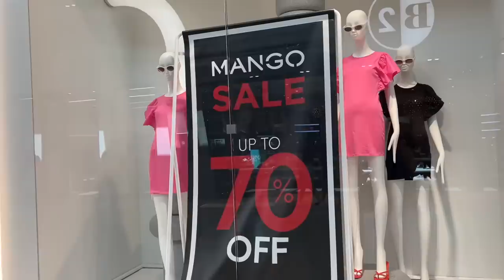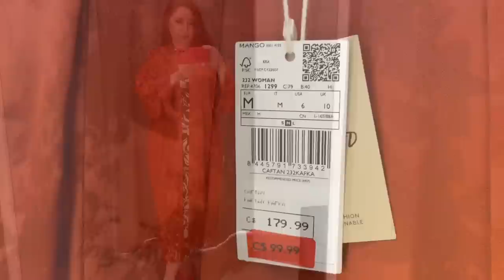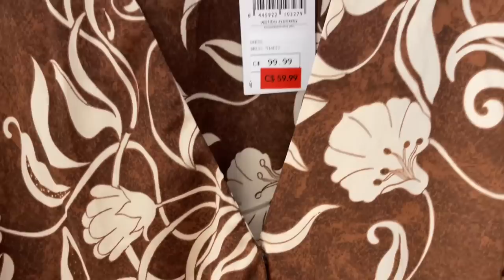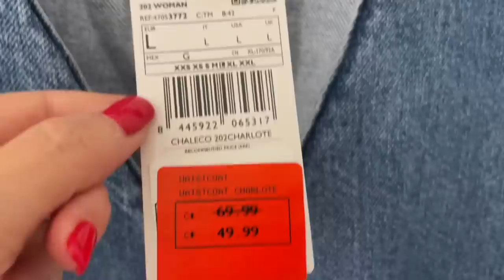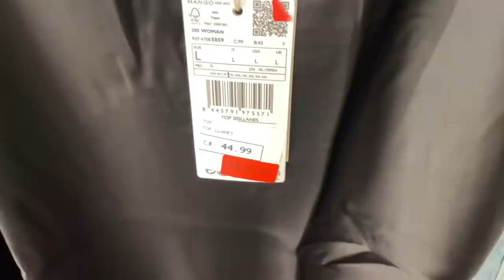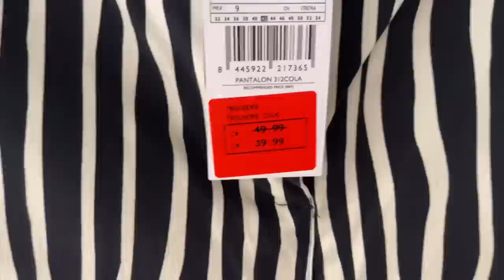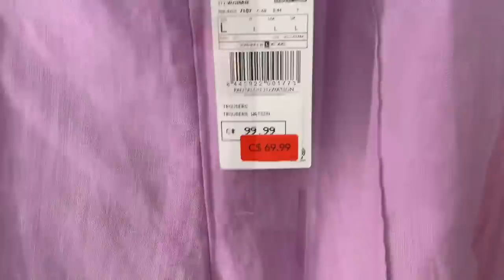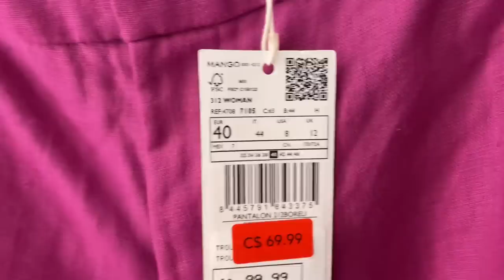MANGO РАСПРОДАЖА / ПРИМЕРКИ / ЛЁН И ХЛОПОК / ТРЕНДЫ / БАЗОВАЯ ОДЕЖДА И ЯРКИЕ АУТФИТЫ / ШОПИНГ ВЛОГ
Дорогие друзья  сегодня шопинг влог из магазина Mango, летняя распродажа, лен, хлопок, тренды, яркие Аутфиты, базовый гардероб

Мои параметры:
Рост: 160
Вес: 58 кг
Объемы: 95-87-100